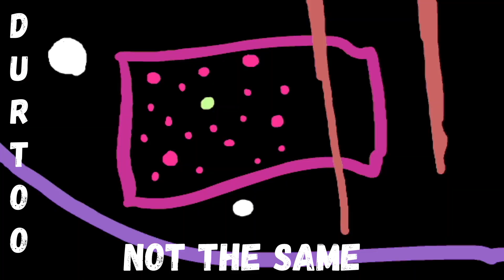Durtoo - Not the same (prod. blickyhomeboy)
Beat by blickyhomeboy or prod. blickyhomeboy